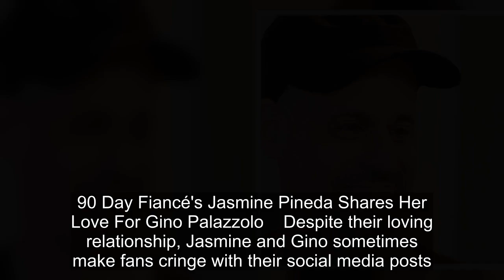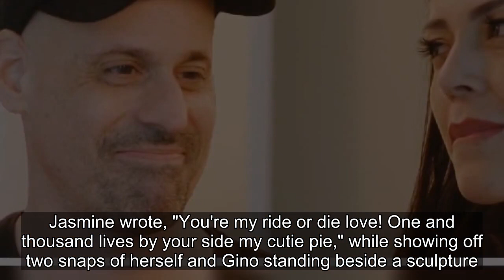90 Day Fiancé: Jasmine's Cringiest Instagram Posts With Gino Palazzolo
90 Day Fiancé: Jasmine's Cringiest Instagram Posts With Gino Palazzolo.